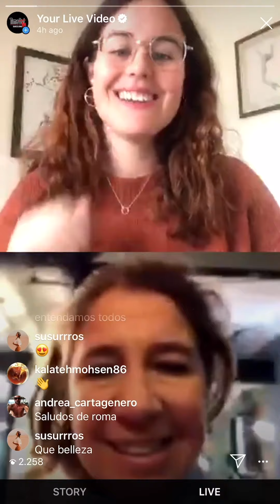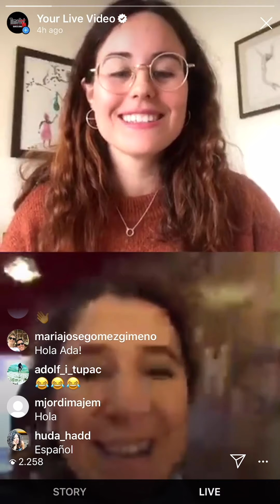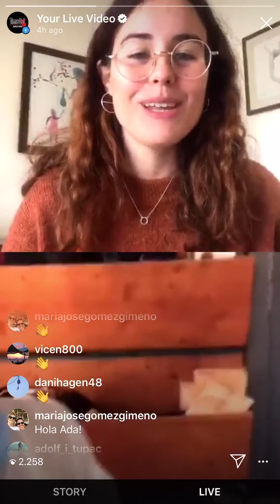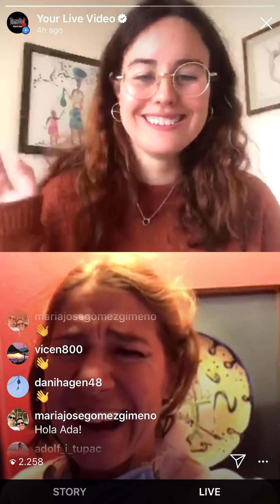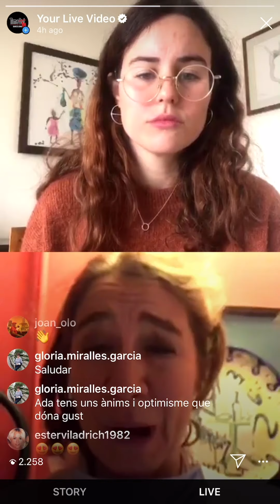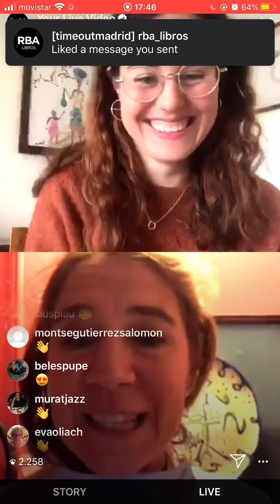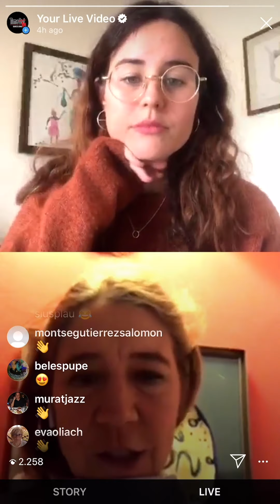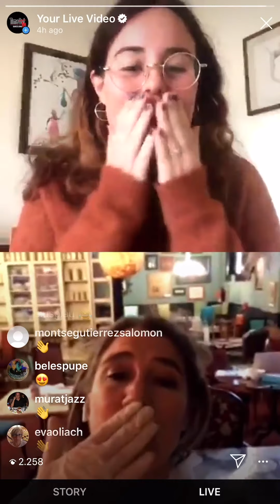Ada Parellada - Hora time In by Time Out